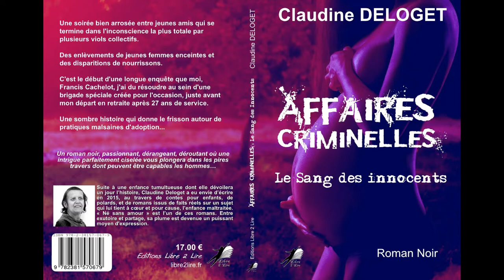du premier au dernier de Claudine DELOGET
De Claudine DELOGET Merci pour elle.